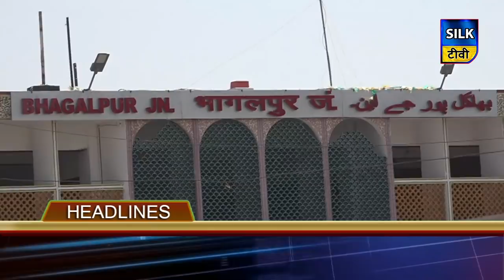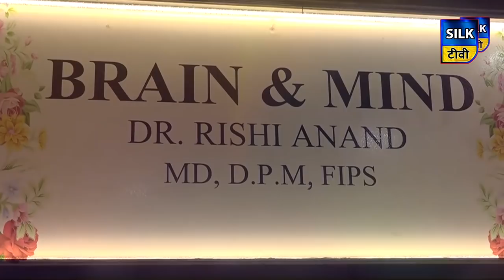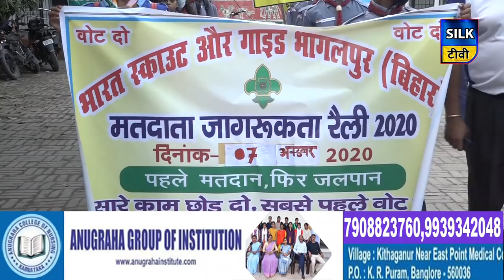SILK TV- जिले की खबरें एक साथ | 07 OCTOBER 2020